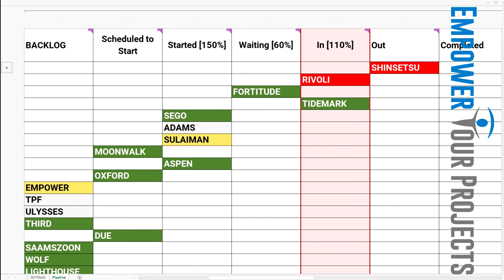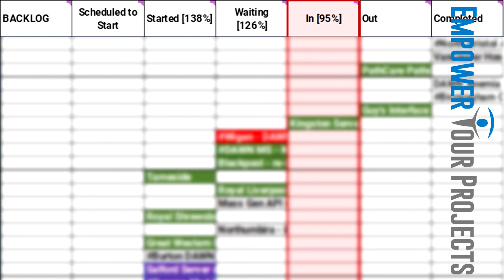Case Study that might change Project Management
This case study might change project management globaly. So what is going on.

Every project organization has one or more improvement strategies or improvement initiatives going on.

And it is a huge market. Organizations spend hundred thousands, millions to improve project output. Putting a major burden on the shoulders of people who do the work.

But how effective is it.

This video is about a recent client case, an ordinary project organization, struggling with ordinary project management problems.

They have approached us, because they had tried everything already, but nothing seems to work.

We need something better.

My name is Jan van Egmond. I'm project management hacker. Because there are better ways, that are easier to learn and easier to use.